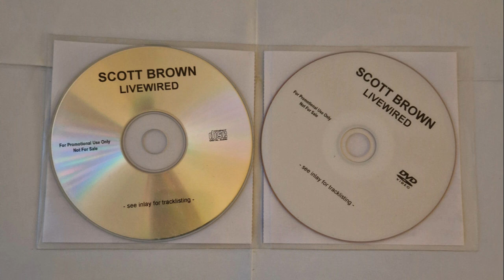Scott Brown LiveWired CD - Birmingham NEC Set (UK Hardcore/Happy Hardcore)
Rare Promo Version Of The Official Release. This Has Unprinted Discs Unlike The Official Release And Doesn't Contain The Full DVD Footage.